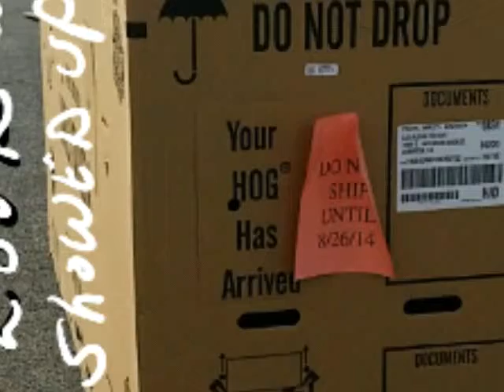Cody Privat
Radiation green wide glide